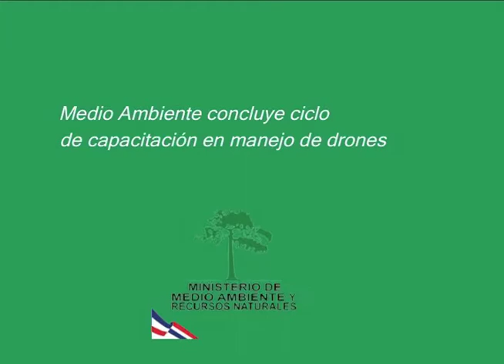Técnicos de Medio Ambiente reciben certificados por completat curso manejo de Drones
Medio Ambiente concluye ciclo de capacitación en manejo de drones a personal de la institución